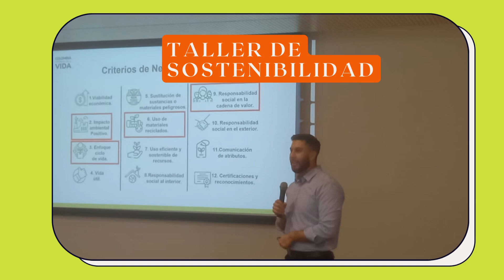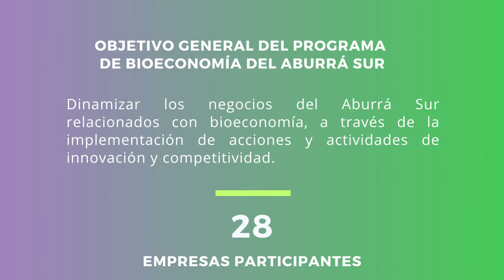Avances talleres del programa de bioeconomía del Aburrá Sur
Te compartimos algunas imágenes de los talleres que hemos ido realizando en el marco del programa de bioeconomía del Aburrá Sur que lidera la Cámara de Comercio Aburrá Sur en alianza con Biointropic.

28 empresas implicadas en varias actividades como el taller de Inteligencia de mercados, relacionamiento e Innovación abierta, y Sostenibilidad. Próximo taller: Comunicaciones.